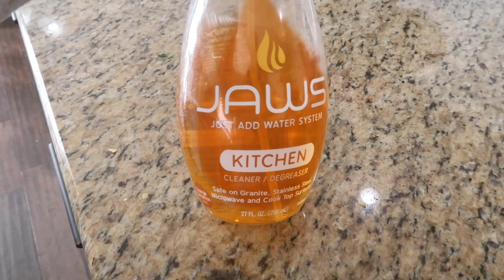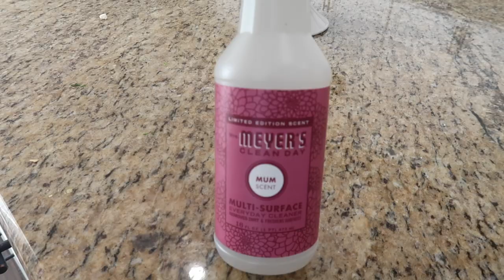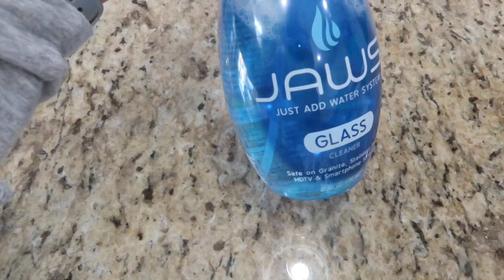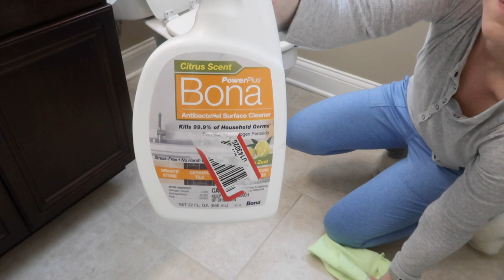*EXTREME* WHOLE HOUSE CLEAN WITH ME 2021 | SPEED CLEANING MOTIVATION | ALL DAY DECLUTTER + ORGANIZE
EXTREME WHOLE HOUSE CLEAN WITH ME 2021 | DECLUTTERING AND ORGANIZING | ORGANIZATION | SPEED CLEANING MOTIVATION | JAMIE’S JOURNEY | DECLUTTER | DECLUTTER WITH ME | HOMEMAKER | CLEANING ROUTINE

Hello friends! Today you are in for some SERIOUS WHOLE HOUSE SPEED CLEANING MOTIVATION. You are going to be joining me for an extreme whole house clean with me that will definitely give you all of the cleaning motivation that you need! I’m going to declutter and speed clean throughout my entire house over 3 days! I’m going to be doing some spring cleaning, deep cleaning, kitchen cleaning, bathroom cleaning and SO MUCH MORE!

Hand held vacuum (it’s a cordless vacuum that comes apart to be used as a hand vacuum)
I use this attachment with it
Hoover carpet cleaner

❤️CLEANING FAVORITES ❤️
Bissell Steam Shot (hand steamer)
Shark Steam Mop

❤️ORGANIZATION FAVORITES ❤️
Organizational bins in refrigerator

❤️KID FAVORITES❤️

❤️FAQS❤️